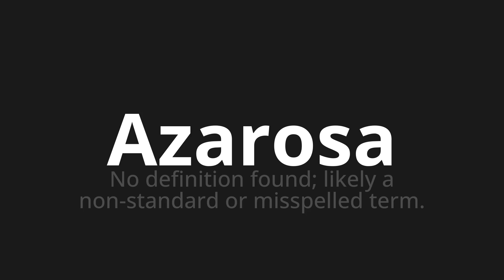How to pronounce Azarosa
Master the Pronunciation of 'Azarosa Which means' - which means : No definition Found;Likely A Non-Standard Or Misspelled Term. 📝 with @PronunciationSpanish 🎓🗣️ - [Your Guide to Spanish]

Learn to pronounce 'Azarosa' perfectly in Spanish with our easy and engaging tutorial by @PronunciationSpanish! 📖📽️ In this comprehensive video, we provide you with native speaker examples 🗣️👂 and phonetic breakdowns 🎵 to ensure you get the pronunciation just right.

How to say Random in Spanish